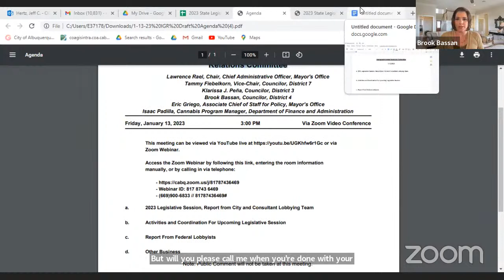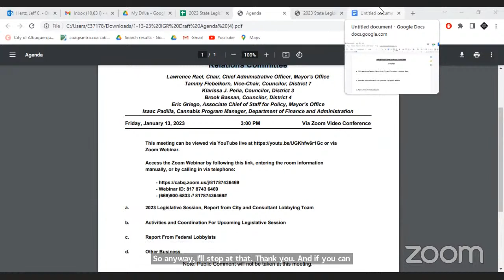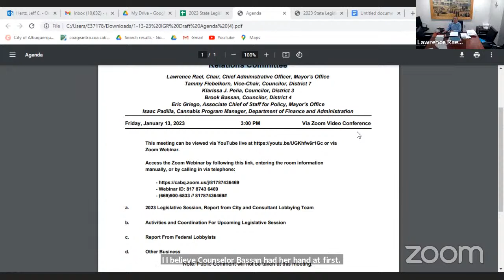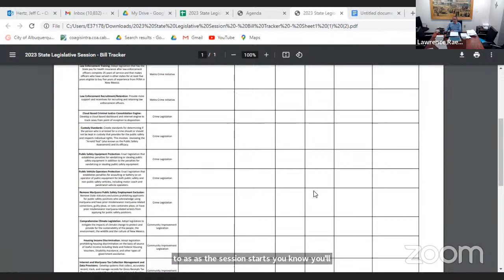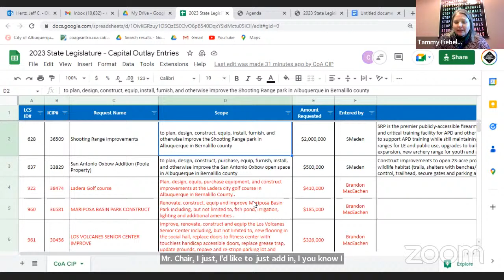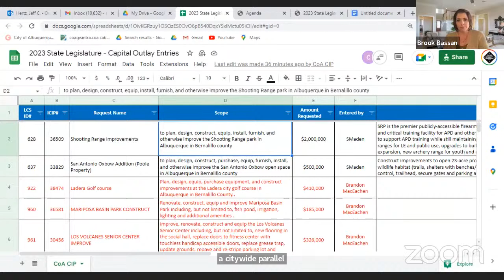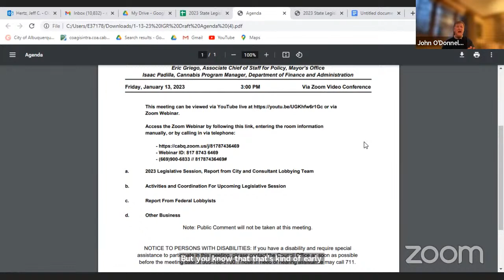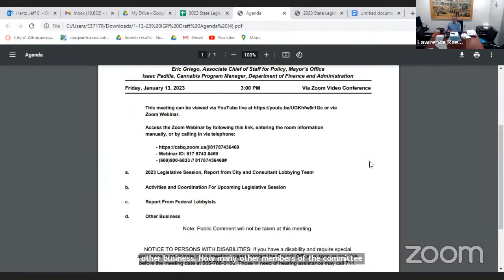Intergovernmental Legislative Relations Committee - January 13, 2023